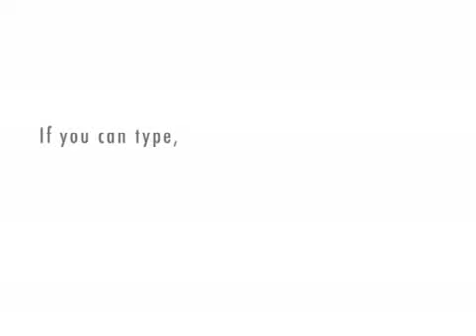Interrupt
Funny vid